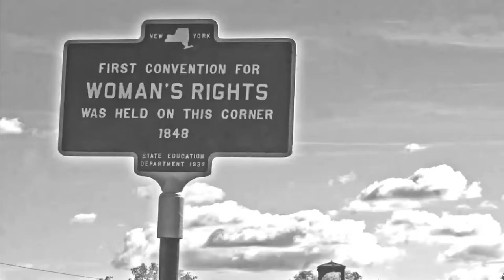Seneca Falls, New York is in the "Cradle" of the Women's Rights Movement in the U.S.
Plan to visit Seneca Falls, New York this year. It's a destination and a pilgrimage for many, especially with the upcoming New York State 2017 suffrage centennial observance, as well as the 2020 celebration of votes for women in the United States.

The Finger Lakes region of upstate New York is considered the "Cradle" of the women's rights movement in the United States. And so a visit to Seneca Falls can include many other sites, including the Matilda Joslyn Gage Foundation in Fayetteville, NY and the Susan B. Anthony Museum & House in Rochester, NY.

Suffrage Wagon Cafe highlights programming about women's suffrage history. It's a special feature of Suffrage Wagon News Channel that has been publishing since 2009. Marguerite Kearns is host of Suffrage Wagon Cafe. Celebrate women's freedom to vote. Follow the Suffrage Wagon with Facebook, Twitter, email and the quarterly newsletter.